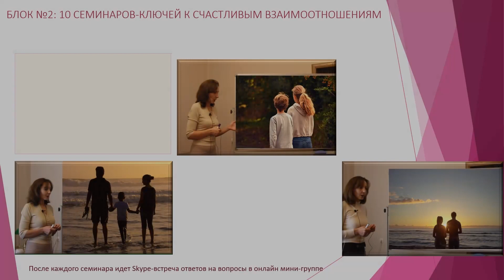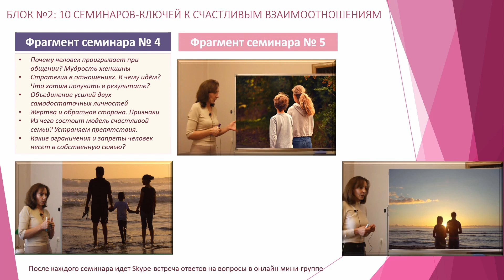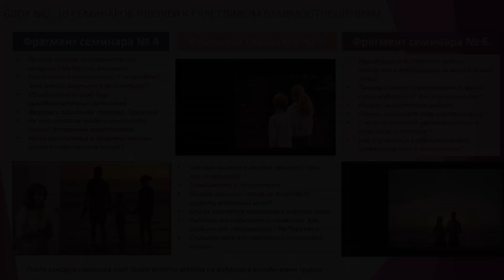Так ли важен финансовый вопрос в отношениях? - психолог Ирина Лебедь